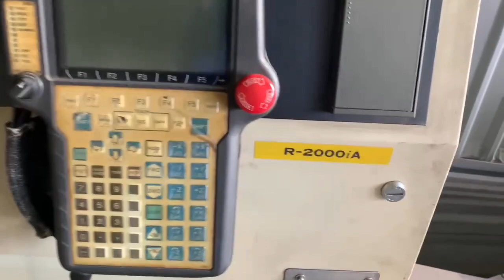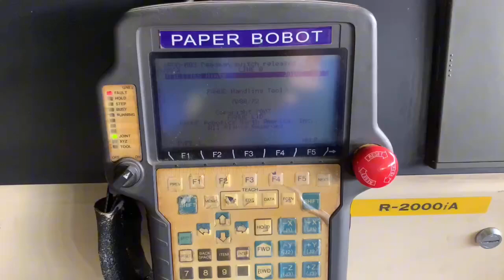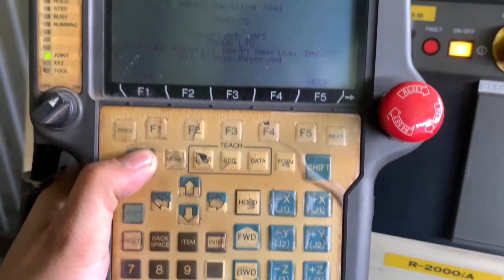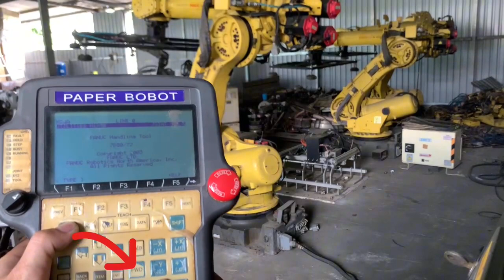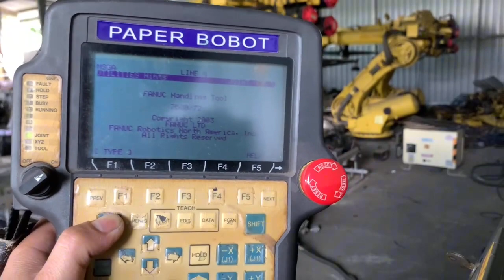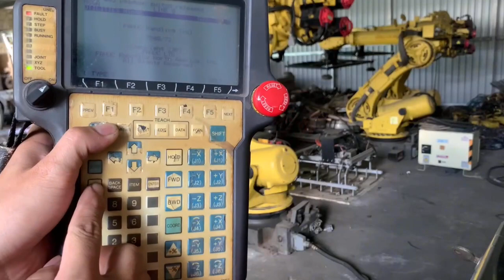Hướng dẫn vận hành ROBOT FANUC dành cho người mới bắt đầu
Hướng dẫn vận hành ROBOT FANUC dành cho người mới bắt đầu, chỉ cần xem qua sẽ biết cách vận hành robot ngay.
►Robot FANUC đời cao chạy êm ái , vượt trội, chất lượng cao.
►Chuyên cung cấp các loại robot: Hàn, Gắp, Sơn...Robot FANUC, PANASONIC, MOTOMAN, YASKAWA
► Zalo Việt Nam : 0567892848 (Mr : Thắng)